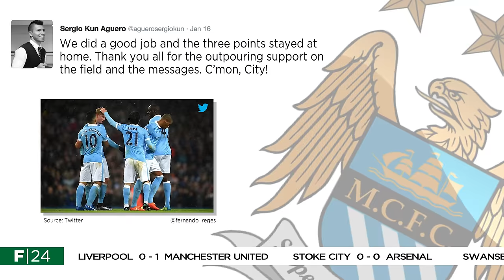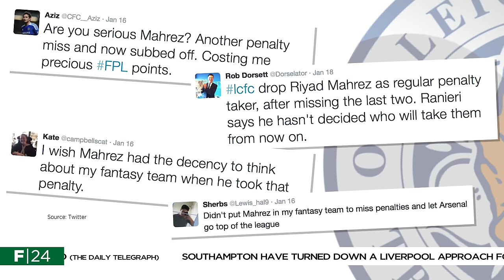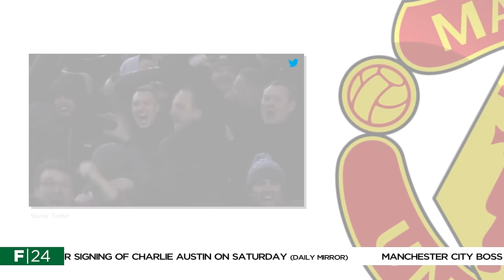F24: The Social - Tottenham for the title?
In this week's social media round-up there's Tottenham title talk, an actual reason for Chelsea fans to cheer and Phil Jones' new role as Manchester United cheerleader.